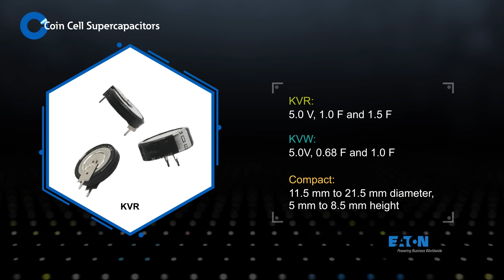Eaton: Coin Cell Supercapacitors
Eaton’s coin cell supercapacitors are engineered for reliability and power, boasting ultra-high capacitance energy storage. These devices utilize electric double-layer capacitor (EDLC) construction, combined with proprietary materials and processes. With a wide range of applications, they can serve as standalone energy storage or complement batteries to optimize cost, lifetime, and runtime.